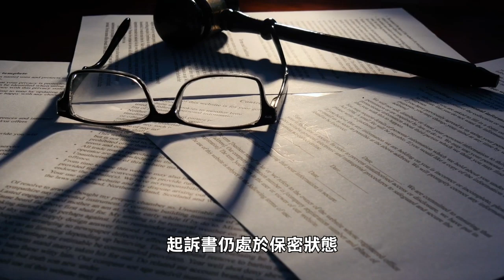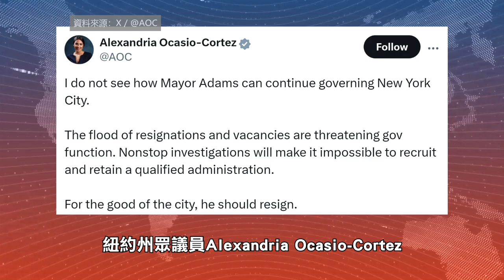【天下新聞】紐約: Eric Adams陷入腐敗調查 被聯邦起訴 Eric Adams caught in corruption probe, federally indicted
知情人士週三透露，紐約市長Eric Adams在聯邦腐敗調查後，被聯邦大陪審團起訴。至少有一名高級市長助理收到了傳票，要求在大陪審團面前作證。

截至週三晚間，起訴書仍處於保密狀態，目前尚不清楚Adams將面臨哪些指控。

一旦這些指控公開，Adams將成為紐約市首位在任期間受到刑事指控的市長。

聯邦檢察官拒絕透露調查情況，但知曉案件細節的人士講述了多項單獨的調查，涉及Adams的高級助手以及他們的親屬、競選籌款、警察局和消防局可能的權錢交易。

最近幾週，負責幾項相關腐敗調查的聯邦特工，搜查了Adams派系幾名高級官員的住所，並傳喚了他們的電子設備。除此之外，近日，Adams政治核心圈的多名高級官員宣佈辭職。

週三，紐約州眾議員Alexandria Ocasio-Cortez，在社交媒體上發帖呼籲Adams辭職。